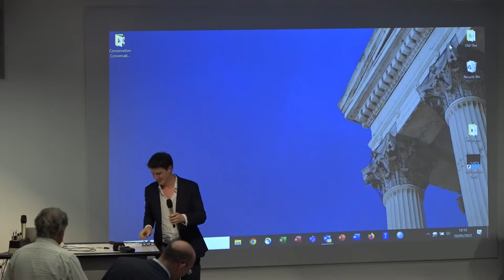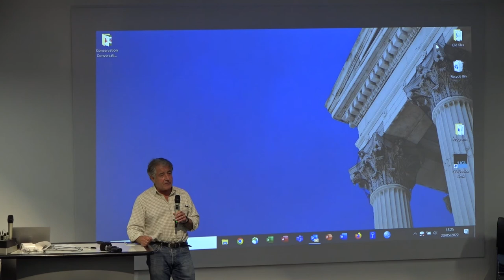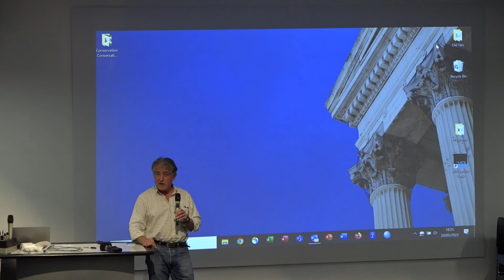Tony Juniper CBE - UCL Geography Conservation Conversations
Tony Juniper CBE, Chair of Natural England, speaking at the UCL Geography Conservation Conversations conference 2022.